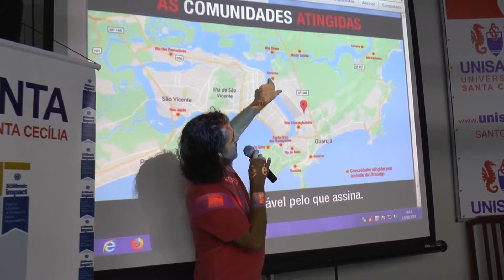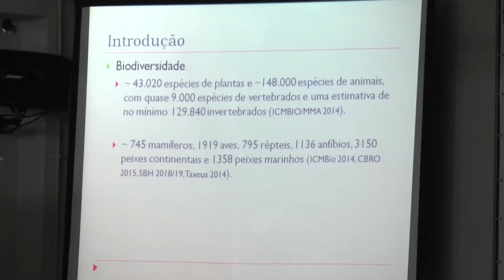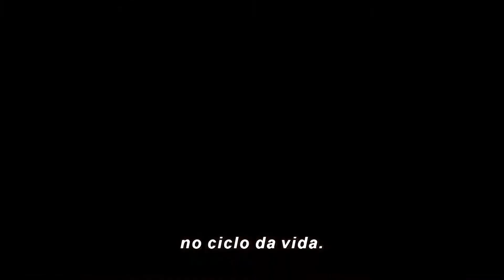ESPAÇO UNISANTA - 20/08/2019